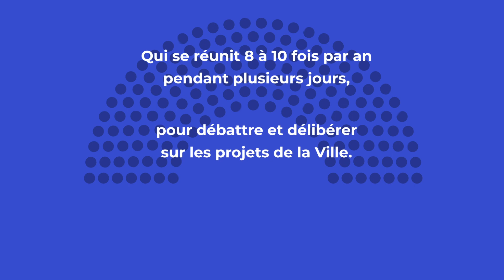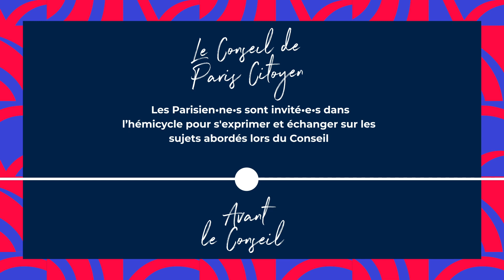Le Conseil de Paris, comment ça marche ?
1'41sec. pour comprendre le Conseil de Paris.